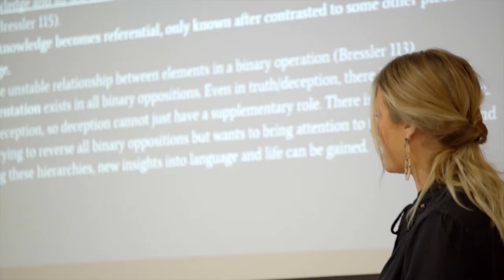Evangel University - Intro | The College Tour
Host Alex Boylan introduces the Evangel University episode of The College Tour.

Evangel University, with its embedded Assemblies of God Theological Seminary, is a comprehensive Christian university located in Springfield, Missouri. It is regionally accredited by the Higher Learning Commission and a member of the Council for Christian Colleges and Universities. EU is committed to educating and equipping students to serve the Church and society globally and become compassionate innovators in their vocations. EU offers over 70 degree programs, including cutting-edge majors, pre-professional programs, and affordable and flexible online degree options.